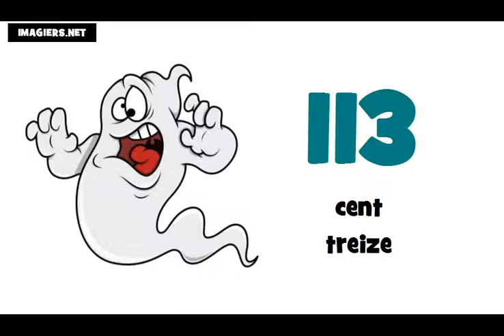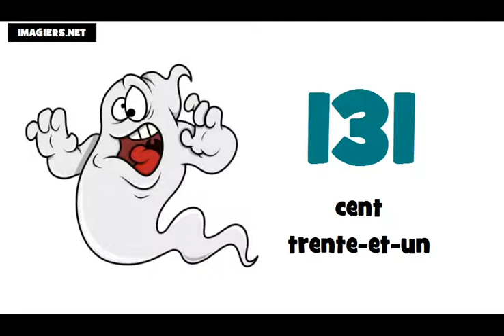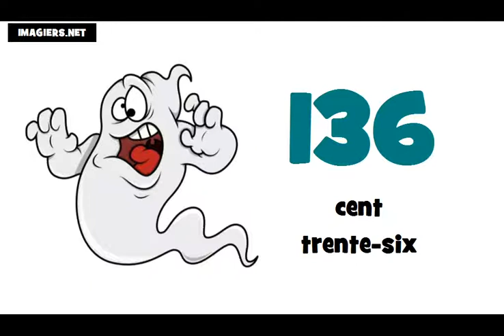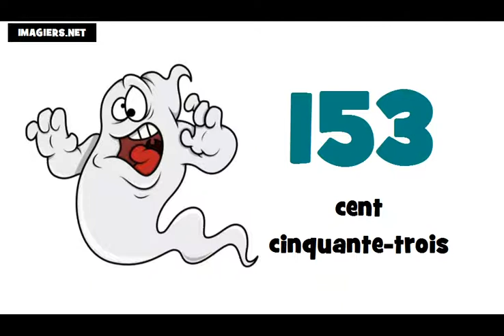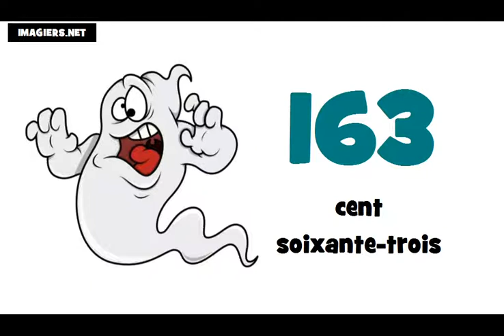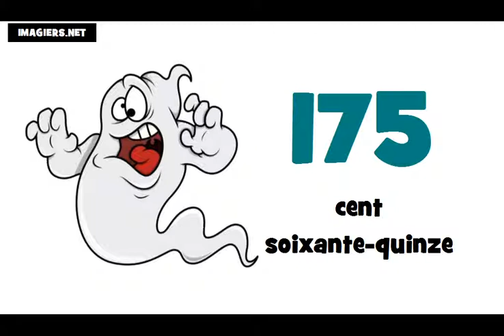I numeri francesi = Da 100 a 200